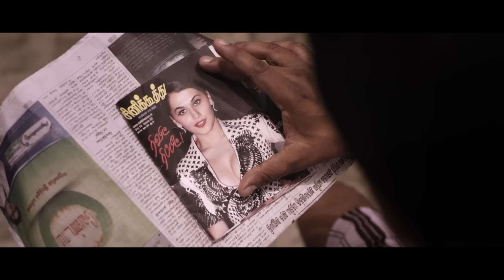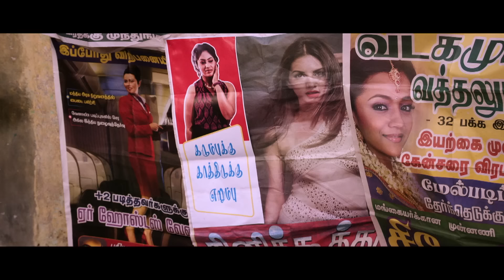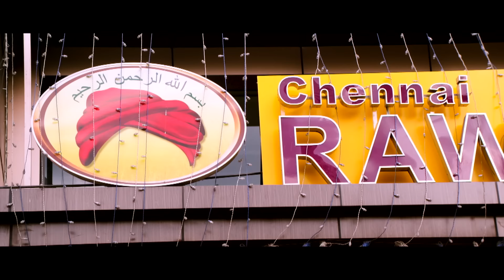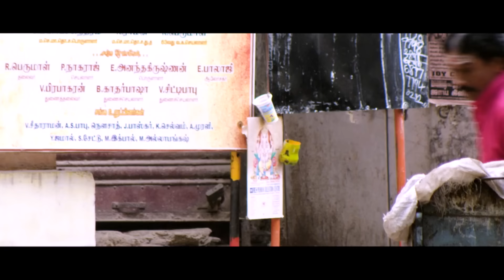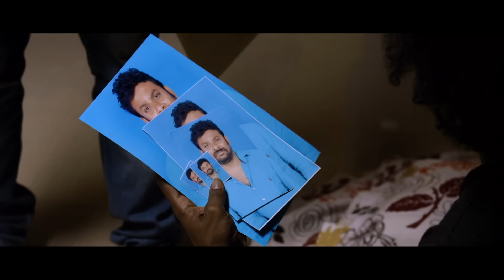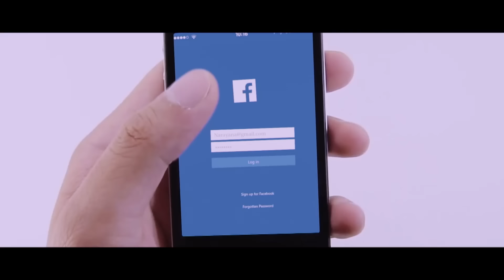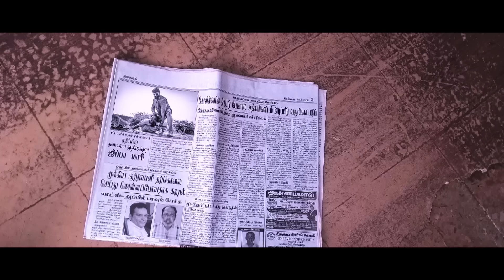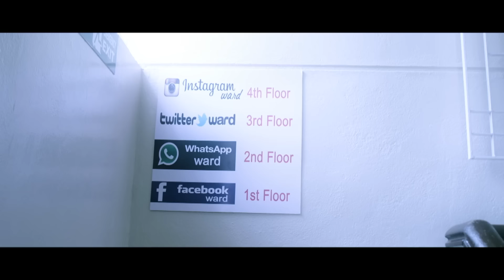कन्ना पिन्ना Kanna Pinna | Thiya Rajkumar & Shiva | Full Movie (2017)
Cast - Thiya Rajkumar & Shiva
Director - Thiya